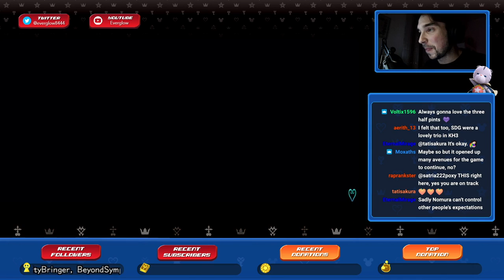[Stream] Spending my Jewels and Discussing About KHUX and its Upcoming Ending!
Thank you SO much for joining me yesterday! I felt like uploading and keeping my first stream here as well, for those people who couldn't watch it on Twitch. Yeah, it lasted WAY longer than I was planning to (of course, feel free not to watch all of it) but time flies when you're having fun with people as crazy as you and you have so many things to talk about.
It was the very first time I had so many people interacting with me at once. We had a very nice time - we spent most of my Jewels, talked about KHUX story and discussed about the upcoming ending. I've never had the chance to share so many opinions with you, even about stuff related to KH3 and more. Moreover, I was glad my English could be understood pretty easily (for those who don't know, I'm from Italy). I need to practice more though, so I hope you'll join me again next time!